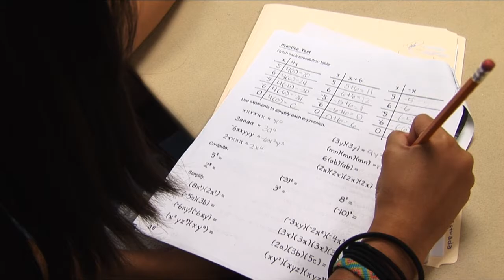Fairfax Collegiate: Intro to Algebra course